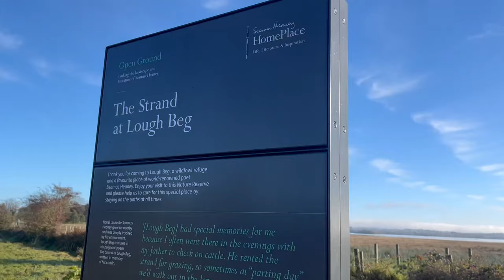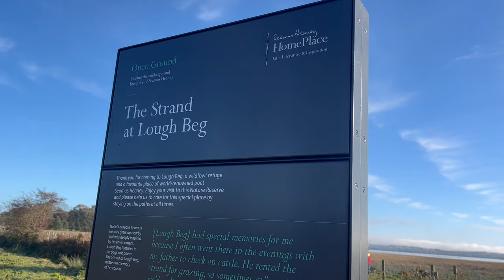lets catch up!! spend a few days with me